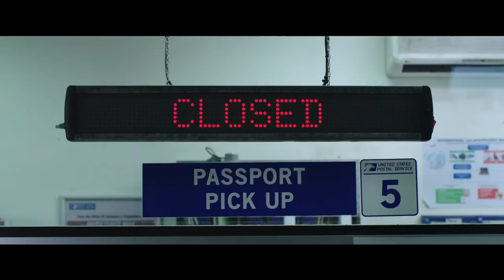Marvel Studios’ Spider-Man: Far From Home | Official Trailer #1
𝕄𝔸ℝ𝕍𝔼𝕃 𝕊𝕋𝕌𝔻𝕀𝕆𝕊 𝕡𝕣𝕖𝕤𝕖𝕟𝕥𝕤: 𝚂𝚙𝚒𝚍𝚎𝚛-𝙼𝚊𝚗: 𝙵𝚊𝚛 𝙵𝚛𝚘𝚖 𝙷𝚘𝚖𝚎

── CAST ──

Starring:
𝙏𝙤𝙢 𝙃𝙤𝙡𝙡𝙖𝙣𝙙
𝙎𝙖𝙢𝙪𝙚𝙡 𝙇. 𝙅𝙖𝙘𝙠𝙨𝙤𝙣
𝙕𝙚𝙣𝙙𝙖𝙮𝙖
𝘾𝙤𝙗𝙞𝙚 𝙎𝙢𝙪𝙡𝙙𝙚𝙧𝙨
 𝙅𝙤𝙣 𝙁𝙖𝙫𝙧𝙚𝙖𝙪
 𝙅. 𝘽. 𝙎𝙢𝙤𝙤𝙫𝙚
 𝙅𝙖𝙘𝙤𝙗 𝘽𝙖𝙩𝙖𝙡𝙤𝙣
𝙈𝙖𝙧𝙩𝙞𝙣 𝙎𝙩𝙖𝙧𝙧
𝙏𝙤𝙣𝙮 𝙍𝙚𝙫𝙤𝙡𝙤𝙧𝙞
𝙈𝙖𝙧𝙞𝙨𝙖 𝙏𝙤𝙢𝙚𝙞
 𝙅𝙖𝙠𝙚 𝙂𝙮𝙡𝙡𝙚𝙣𝙝𝙖𝙖𝙡
 𝘼𝙣𝙜𝙤𝙪𝙧𝙞𝙚 𝙍𝙞𝙘𝙚
𝙬𝙞𝙩𝙝 𝙉𝙪𝙢𝙖𝙣 𝘼𝙘𝙖𝙧
𝙖𝙣𝙙 𝙍𝙚𝙢𝙮 𝙃𝙞𝙞

𝕊𝕐ℕ𝕆ℙ𝕊𝕀𝕊:
In the film, Peter Parker is recruited by Nick Fury and new superhero Mysterio to face the Elementals while he is on a school trip to Europe.

The Following Video Upwards Does Not Belong To Me.